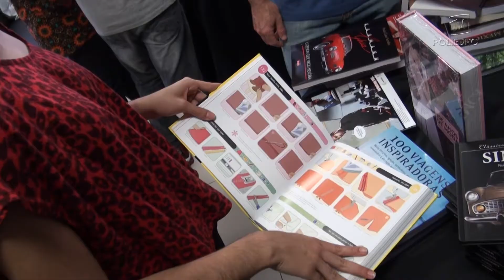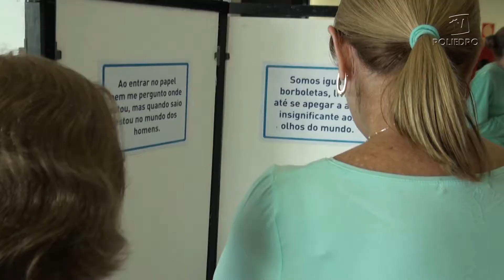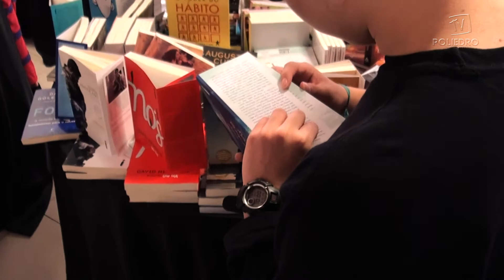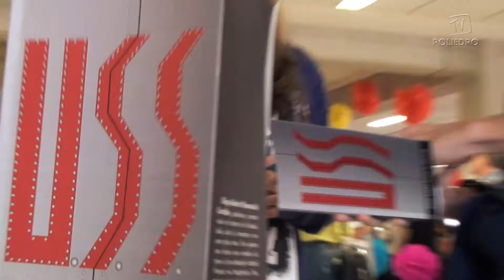No FLIC 2015, os alunos do Colégio Poliedro apresentam seus projetos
O Festival Litero Cultural do Colégio Poliedro foi um momento de festejar a Língua Portuguesa, apreciar diversas manifestações culturais e confraternizar. Por meio de projetos interdisciplinares, os alunos do Ensino Fundamental estudaram as diversas possibilidades da palavra.